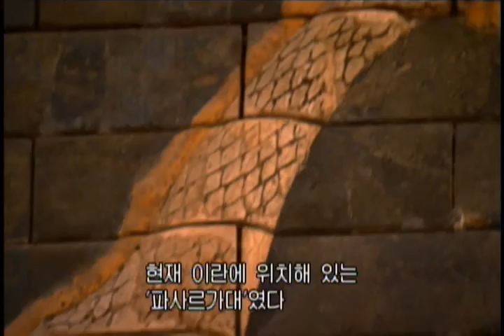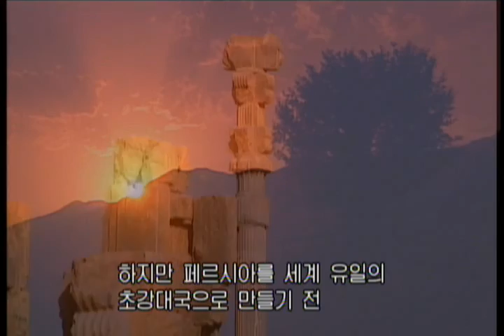Cyrus Persia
페르시아의 아카메니드 왕조를 창설한 고레스에 대한 영상이다. 세계 최초로 가장 강대한 제국을 건설했으며, 피정복자들의 인권을 보호하고 그들의 종교와 문화를 인정해 주었으며, 바벨론에 포로 되었던 유다 인들을 예루살렘으로 돌려 보내어 성전을 건축하게 했다.